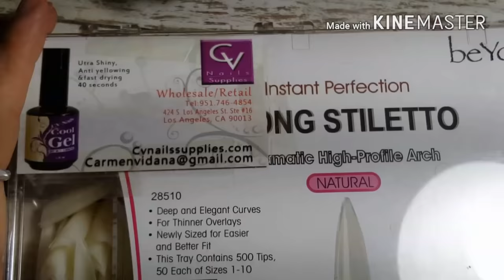Uñas con Diseño Noche (Colaboración)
Lugar de donde yo compro mis acrilicos esta en LA llama para informacion asen envios 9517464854
VIDEO DE MI AMIGA COLABORACION